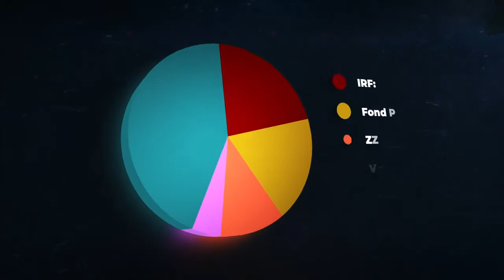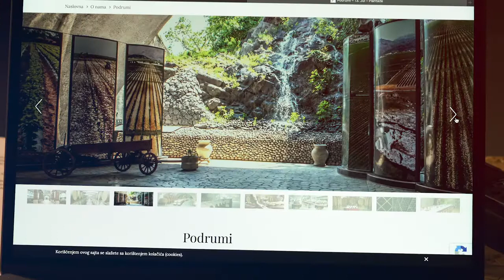29. oktobar 2020.